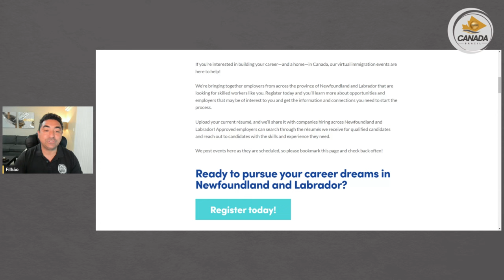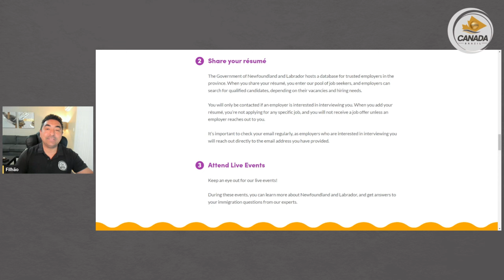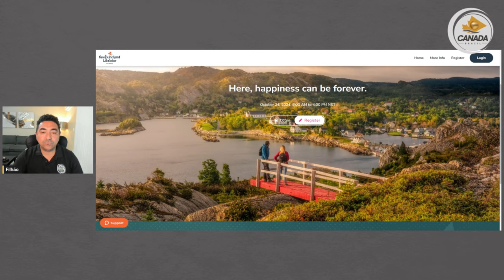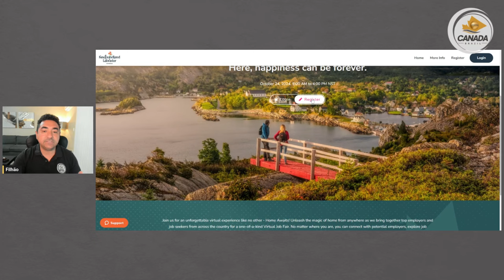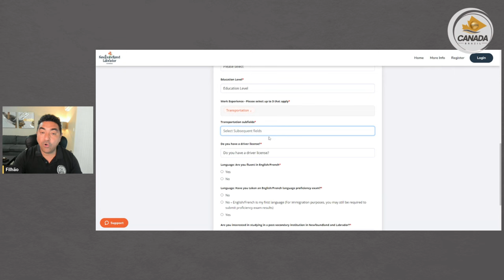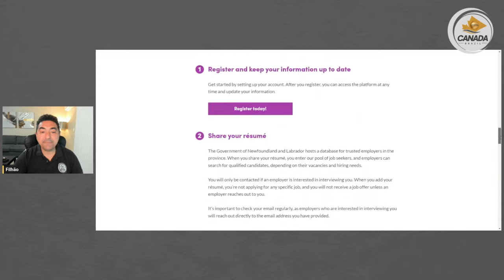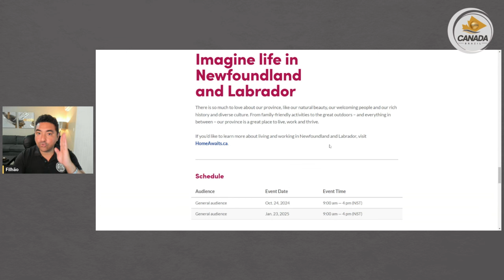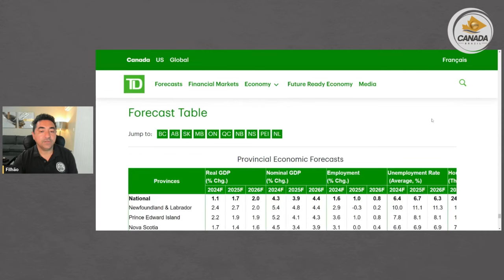EMPRESAS DESSA PROVÍNCIA DO CANADA ESTÃO CONTRATANDO | IMIGRAR PARA O CANADÁ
Quinta-feira dia 24/10 às 20:00 irei fazer um AULÃO e te apresentar as oportunidades para IMIGRAR que o francês pode te proporcionar. Para participar é só clicar no link abaixo e cair pra dentro: